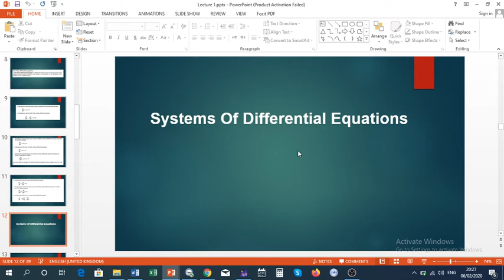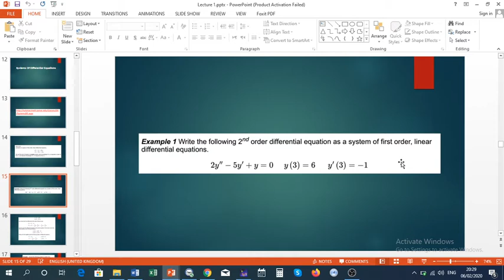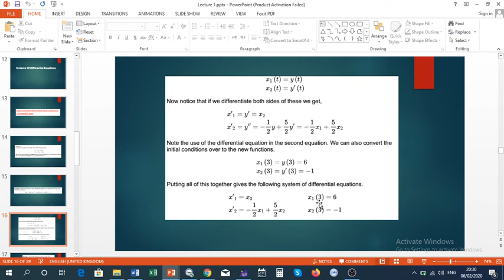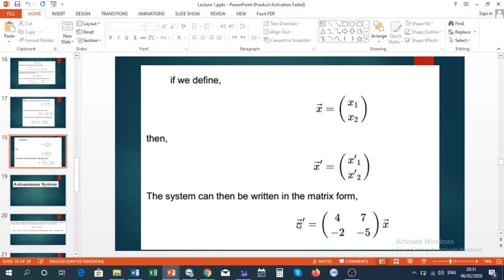System of Differential Equations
In this video one can understand system of diffential equation. How we convert a linear equation into system of differential equation.